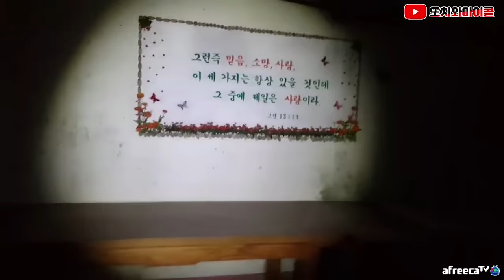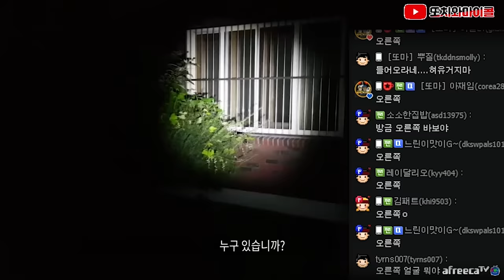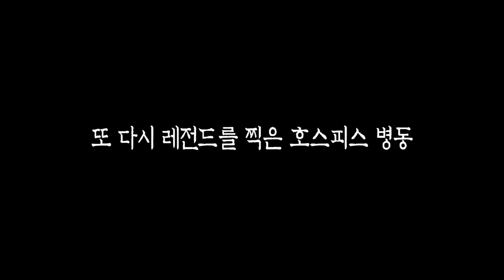[ENG SUB]호스피스 병동 2탄 / 레전드!역대급!! 드디어 업로드!!! LEGEND GHOST HUNTING EVER! Best haunted hospice!